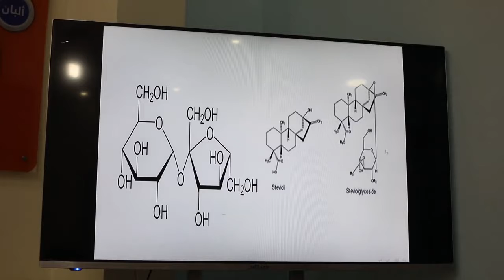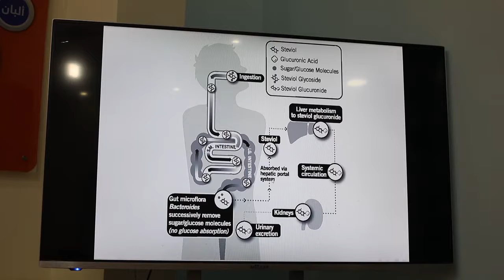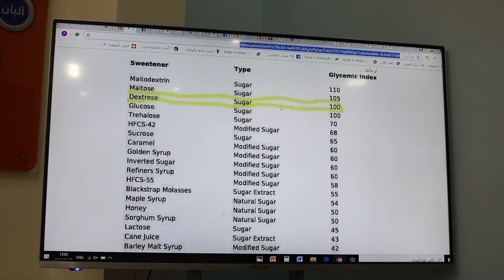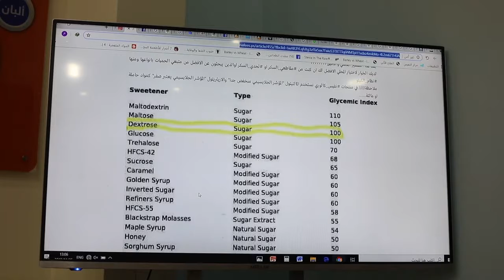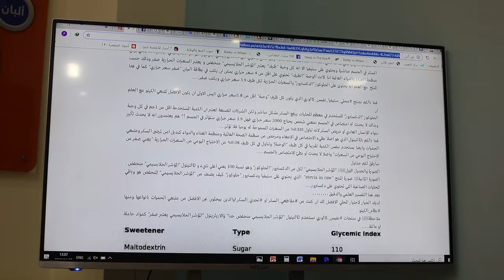احسن بديل للسكر الابيض القاتل